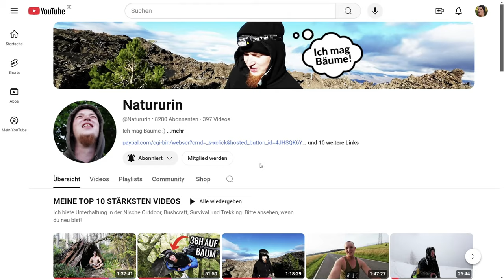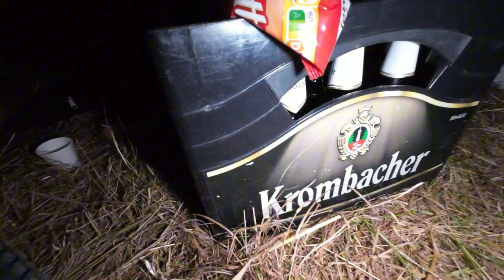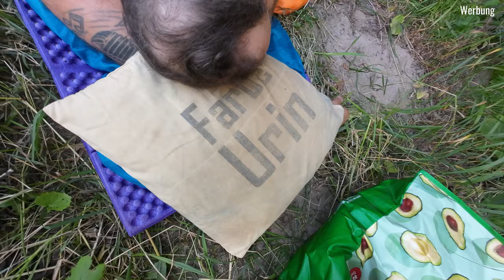Ramses Der Dikke 36er Geburtstag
Zum 36. Geburtstag von Ramses Der Dikke haben wir in einer größeren Runde 3 Tage lang am Fluss Outdoor gefeiert und dort übernachtet bzw. biwakiert.

Fanpost Adresse (für Fanpakete):
Andreas T.
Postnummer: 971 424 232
Packstation 187